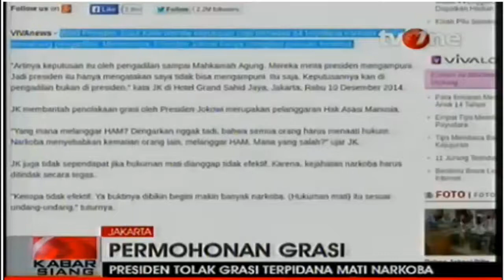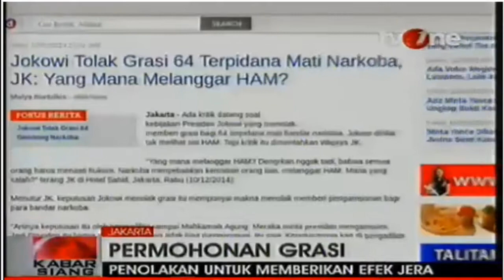Jokowi Tolak Grasi 64 Terpidana Mati Kasus Narkoba. I BERITA TERKINI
Jokowi Tolak Grasi 64 Terpidana Mati Kasus Narkoba.
Jokowi Tolak Grasi Gembong Narkoba